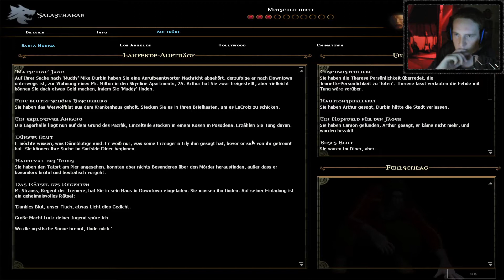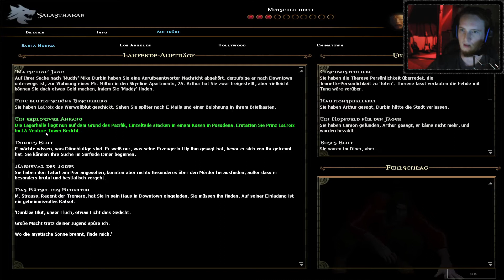[14] - Konflikte mit dem Gesetz - Vampire: The Masquerade - Bloodlines Let's Play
Wenn euch das Spiel gefällt, unterstützt die Entwickler:
(Troika Games existiert leider nicht mehr...)